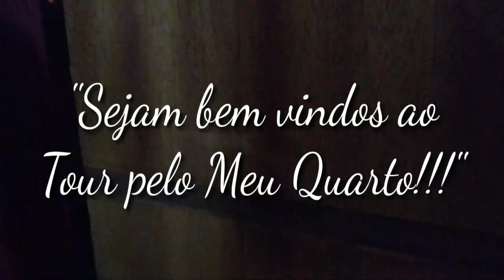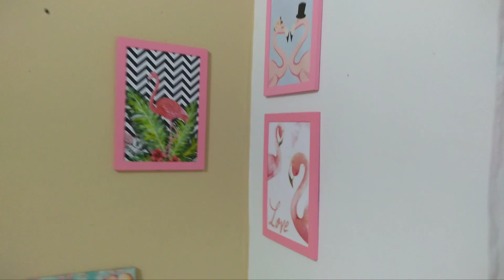TOUR PELO QUARTO DE CASAL COMPLETO!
Gente trouxe aqui o tour do meu quarto...espero q vcs gostem!!!

👍deixem bastante like!!!

Beijos pessoal fiquem com Deus!!!